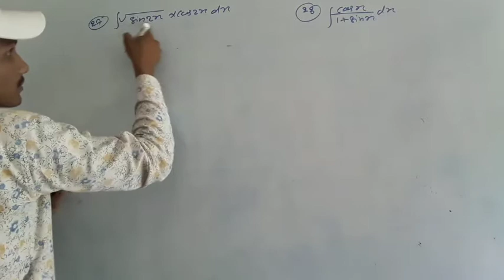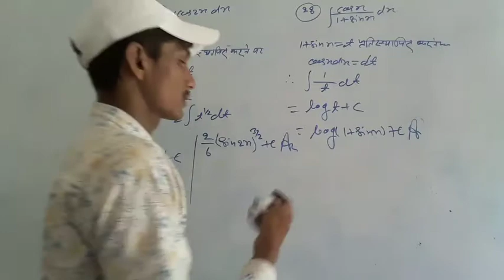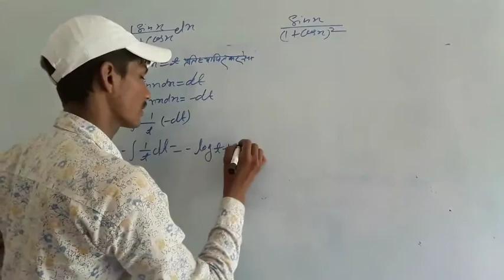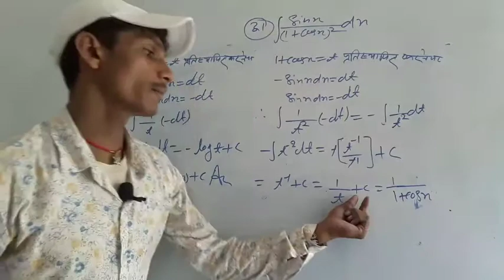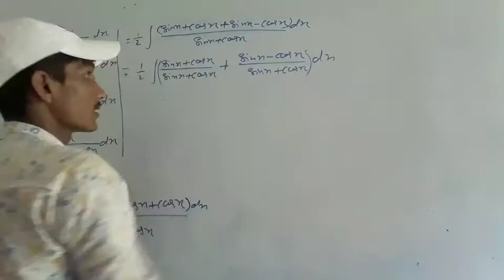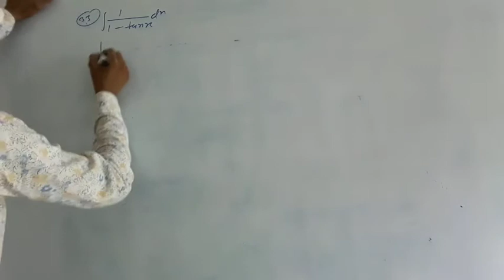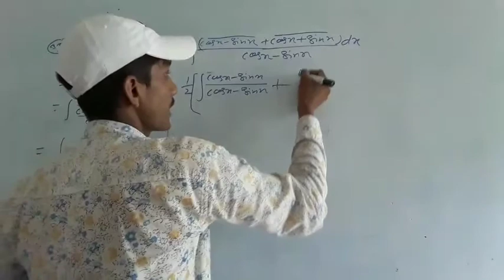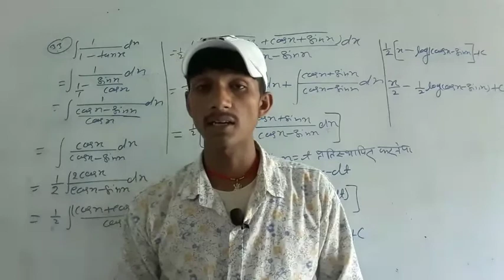Integration class 12। integration class 12 in hindi। समाकलन कक्षा 12 हिंदी में सबसे आसान तरीका से।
Integration class 12 ncert in hindi

Samakalan class 12 ncert in hindi

Integration, samakalan